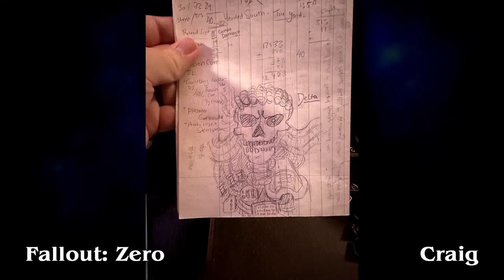Episode 13 | Feywild Fables | The Wild Beyond the Witchlight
Credits
This livestream is Fan Content as under the Wizards of the Coast Fan Content Policy and uses art, written works, and gameplay pieces from The Wild Beyond The Witchlight, Copyright: Dungeons & Dragons © 2021 Wizards Of The Coast LLC.